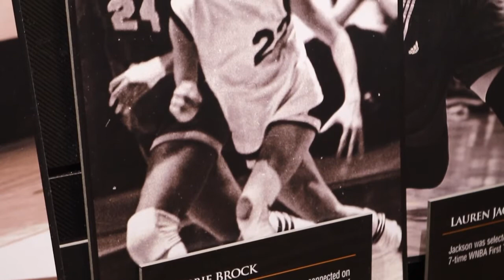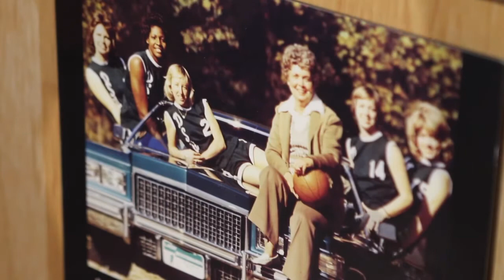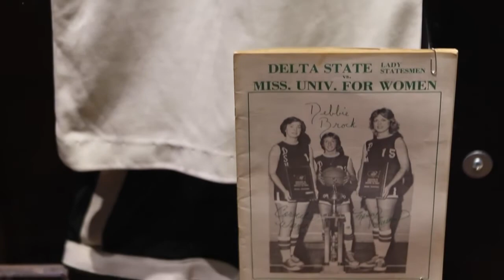Debbie Brock WBHoF Induction